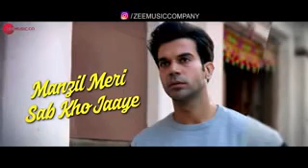16 March 2021(3)